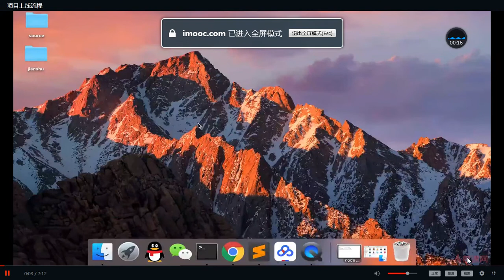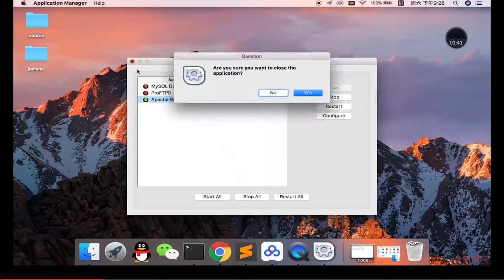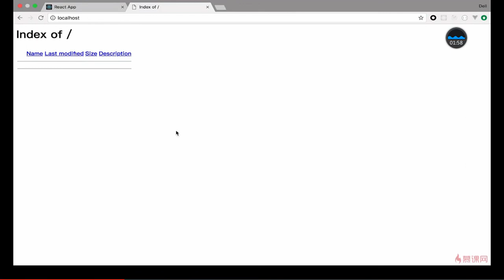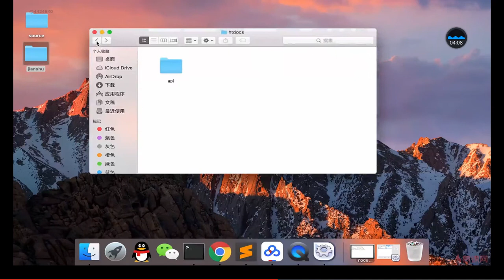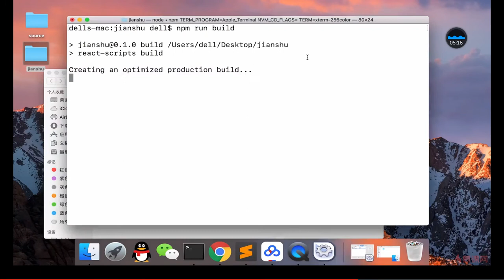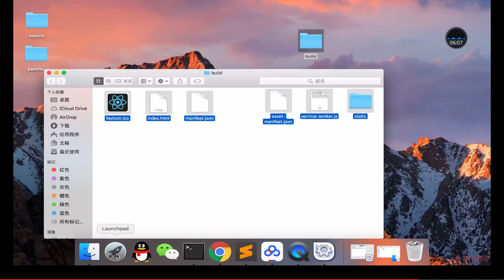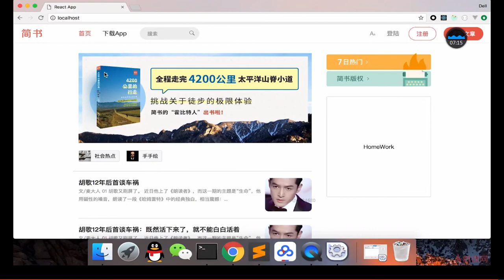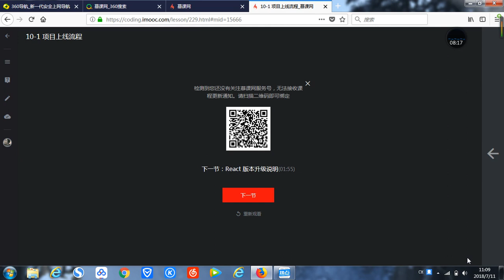React 16.x教程 之 课程总结｜10.1 项目上线流程 —— React系列课程从零基础到项目开发实战